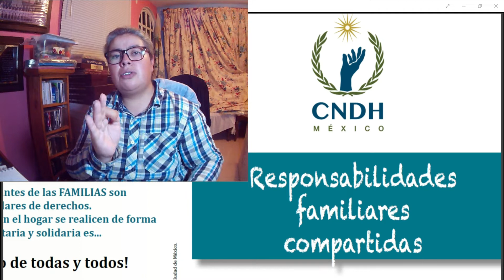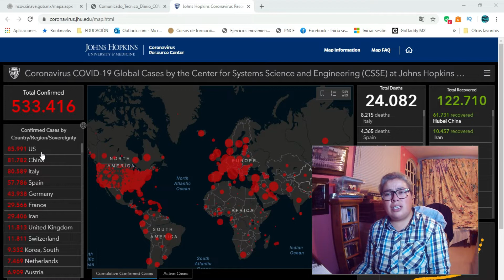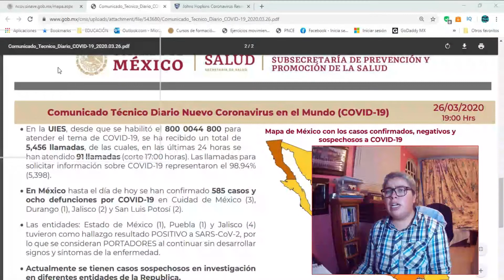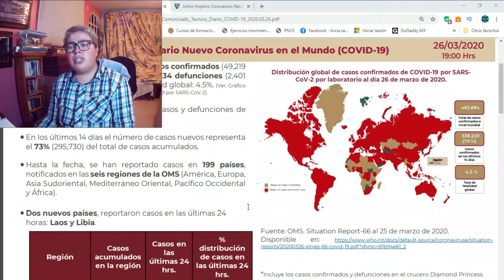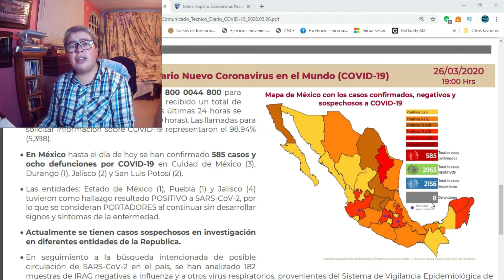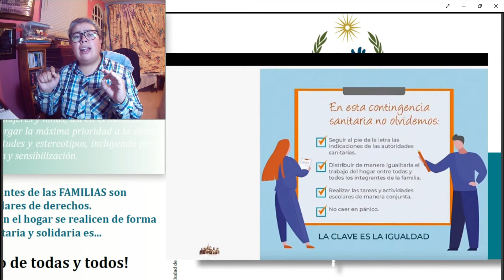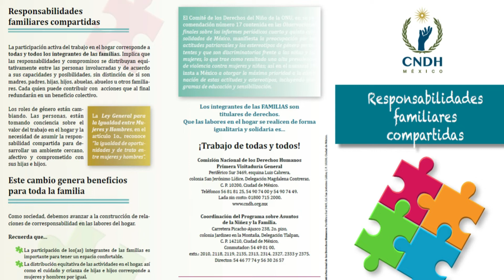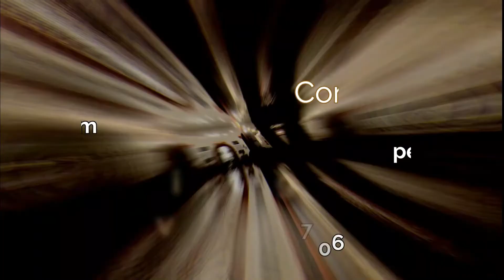Responsabilidades FAMILIARES COMPARTIDAS| ¿Qué pasa al interior de las familias?| Pedagogía Contigo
Un tema que surge como iniciativa ante la contingencia sanitaria actual es precisamente las Responsabilidades FAMILIARES COMPARTIDAS| ¿Qué pasa al interior de las familias?| Pedagogía Contigo
Con motivo de esta Jornada de Sana Distancia las autoridades mexicanas han realizado un llamado a evitar problemas de violencia en las mujeres y perseverar en la equidad de género al interior de las familias, veamos en el siguiente video las principales consideraciones.
MAPA INTERACTIVO MÉXICO PANDEMIA
Este canal con sus videos pretende desarrollar, fortalecer y enriquecer contenidos educativos. Propios para el apoyo de estudiantes y docentes. Somos un equipo de maestros en diversos niveles educativos de Educación Básica en México. Aquí podrás encontrar las principales noticias educativas, procesos y evaluaciones en la nueva Unidad del Sistema para la Carrera de las Maestras y los Maestros (USICAMM) a renovarse con el nuevo gobierno Mexicano en este año 2020, análisis, información, tendencias, sugerencias y corrientes propuestas para educación.
Te invitamos a visitar nuestra página web:
Formas de contacto y apoyo:
Cuenta en HSCB depósito en OXXO: 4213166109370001
NOTA: Cada apoyo que nos brindan es para cuidar y crecer el canal utilizando recursos digitales para traerte la información más fresca sobre el medio educación. Meta y necesidad de marzo 2020: Micrófono para mejorar audio en videos.
Gracias por tu apoyo y unirte a este ciclo de apoyo mutuo.